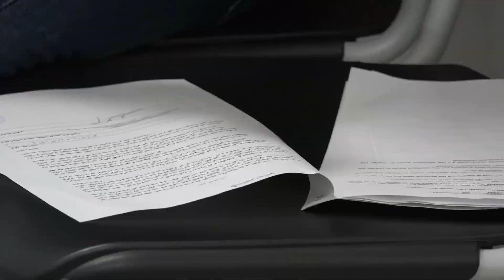DOPO LA GUERRA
Chioggia (VE) : una marcia per la pace e momenti di preghiera. Il vescovo di Chioggia lancia il monito a farsi carico del dramma umanitario ucraino anche dopo il fragore delle armi.